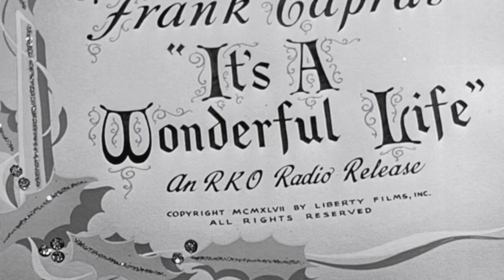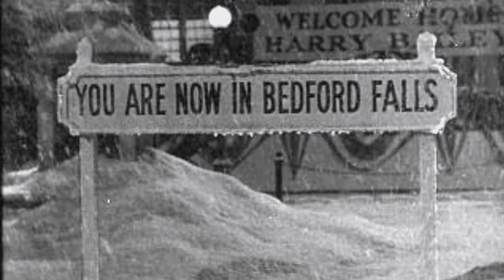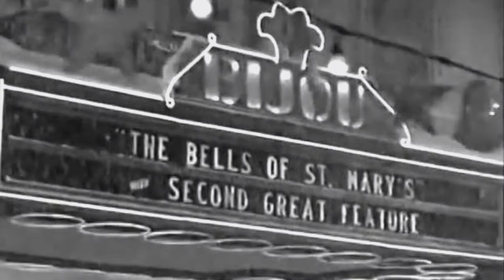2017 It’s A Wonderful Life Bedford Falls Christmas Village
A little recreation of my favorite Christmas movie. Merry Christmas!